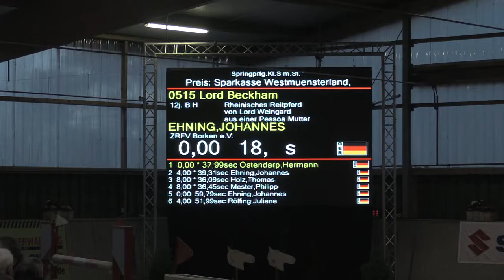19.01.2020 Velen: Großer Preis (1,40m) - 1. Johannes Ehning/Lord Beckham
Dieses rimondo-Video wird Ihnen präsentiert von reitturniere.de.